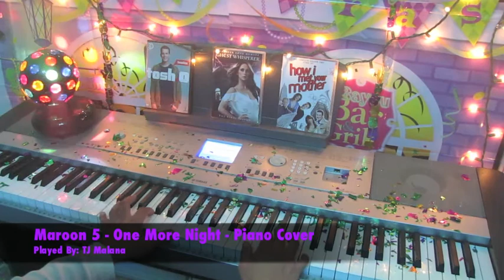Maroon 5 - One More Night - Piano Cover (With Mardi Gras Footage)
This Song also became one of my favorites It only took me a few minutes to learn the basic chord just listening to the song a couple times then played my own spin of the song on piano. As far as Mardi Gras goes. I urge you guys to come and experience it for yourselves it will be worth the wait.